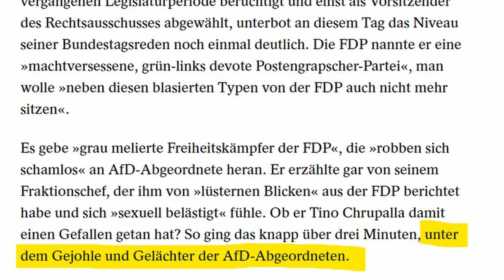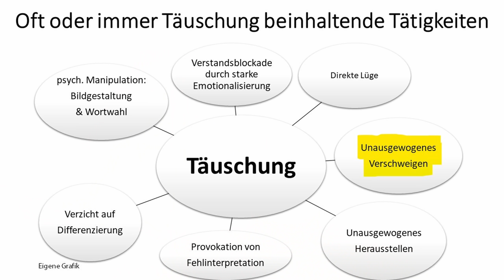Wie Stephan Brandner (AfD) das Sitzordnungsframing der Altparteien treffend zusammenfasste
Auf welche Weise große Medien und FDP das Sitzordnungsthema weg von der AfD hochhielten um Negativnachrichten gegen die AfD zu erzeugen und sie herabzuwürdigen und zu dämonisieren, wie Stephan Brandner (AfD) mit FDP, CDU/CSU, Grünen, SPD und Linken abrechnete und warum grundsätzliche Aspekte der Rede wichtig sind, um die Leute auf die Seite der AfD zu ziehen, darum und um anderes geht es in diesem Video.

0:00 Einleitung
1:02 Rede Stephan Brandner
4:22 Kommentar

Bankverbindung
Politik, Psychologie & anderes
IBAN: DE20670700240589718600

Wichtige Informationen:
Metastudie von John Ioannidis zur Feststellung der Mortalität von Covid-19:

Nachrichten:
Lion Media

Virale Videos:
Ritter der Meinungsfreiheit, Die Wahrheit des Admirals
Für Gerechtigkeit
CLIPS Returns
_horizont_
Toni Bartl
Andreas Patzwahl

Rin99er - Kommentierung

Gleichberechtigt – Wahlkampfstrategie

MMnewsTV – Kommentierung

Honigwabe - Streams